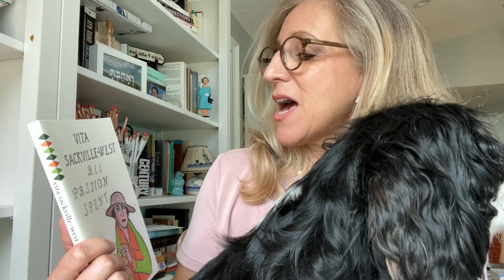Book Club Season Begins in September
📚Join us as we discuss All Passion Spent by Vita Sackville-West!

Online and limited in-person book discussions are available. The great thing about our book club, other than the fun time we have together, is that you don't have to read the book to join us.

This exciting book club is on September 9 & 14.

😊Looking forward to being together!
RSVP NOW! SPACE IS LIMITED!